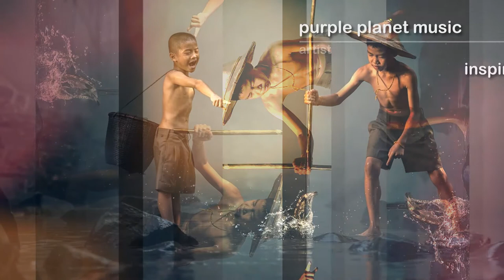PPM - Victory - hype by SFL - Sound Library - No Copyrights FREE Music and Sounds